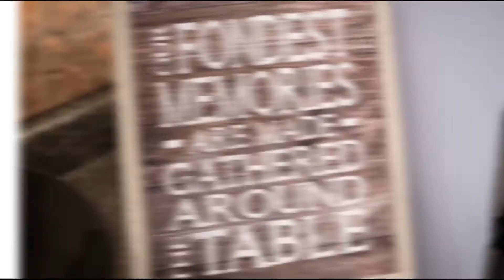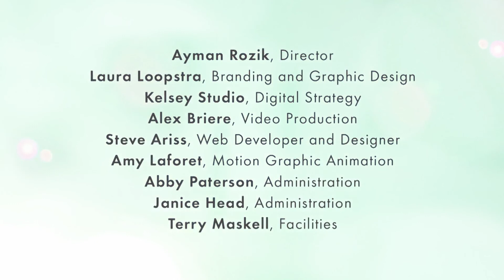Don't Be a Copycat l Ep 36 I See Hear Love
Join Host Melinda Estabrooks and the See Hear Love Team along with guest host, Ann Mainse as they discuss the scripture verse - Romans 12:2  (NLT)
"Don’t copy the behavior and customs of this world, but let God transform you into a new person by changing the way you think. Then you will learn to know God’s will for you, which is good and pleasing and perfect."